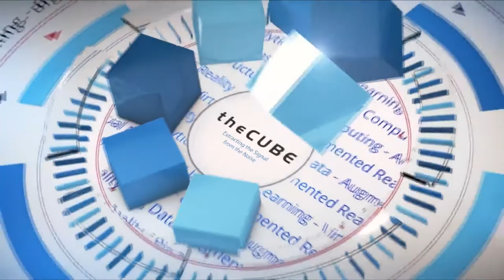Kevin Shatzkamer, Dell EMC | Dell Technologies World 2018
Kevin Shatzkamer Vice President, Service Provider Strategy and Solutions, Dell EMC (@kshatzka) join CUBE hosts Keith Townsend (@CTOAdvisor) and Stu Miniman (@stu) at Dell Technologies World 2018 at the Dell Technologies World 2018 in Las Vegas, NV

Will 5G blur the boundaries between network and compute?

Michael Dell is famous for saying, “Cloud is not a place; it’s a way of doing IT,” and the ways of “doing” information technology are changing as rapidly as the industry itself. As the lines between solutions blur, the decision-making process becomes less of a choice between A and B, and more of an open buffet where a customer can select from a variety of options.

“I think more and more what we’re seeing is a transition to an ‘and’ environment,” said Kevin Shatzkamer (pictured), vice president of service provider solutions and strategy at Dell Technologies Inc. “The cloud is just a whole bunch of different places, and we’re going to move services, and applications and workloads to the locations that are best able to meet the subscriber experience and deliver on what the applications expect.”

Shatzkamer spoke with Stu Miniman (@stu), host of theCUBE, SiliconANGLE Media’s mobile livestreaming studio, and guest host Keith Townsend (@CTOAdvisor), principal at The CTO Advisor, during the Dell Technologies World event in Las Vegas. They discussed the evolution of network infrastructure, including the introduction of 5G for enterprise networking and “internet of things” applications. (* Disclosure below.)

Stepping up to 5G network solutions
Over 20 years in the computing service industry, Shatzkamer has seen a constant trend toward more open technologies: “During the entire time, what we’ve continued to witness is continued move away from proprietary more towards open technologies, obviously moving away from proprietary hardware appliances, more towards x86-based appliances, the networking stacks moving more and more open,” he said.

Back in 2012, software-defined networking and network function virtualization were at the forefront of wireless networking. Now, as the industry prepares to move to fifth-generation wireless systems, Shatzkamer sees “disillusionment” with network functions virtualization with challenges in operating at scale, while software-defined networking has been “confined to sitting within the data center for interconnecting servers and building overlay technologies for the data centers.”

Incrementally adjusting to 5G will not be practical, according to Shatzkamer, who predicted “an absolute step function in terms of performance, in terms of reliability, in terms of reduction in latency, all at a drastically different cost economics.”

Large cloud-based providers such as Amazon Web Services Inc., Microsoft Azure and others have developed around massively scaled centralized data centers. However, this has caused unpredictability problems for highly interactive, data-driven, low-latency services when the users and applications are far apart, Shatzkamer explained. Solving this means focusing more services on the edge.

“So I think that the number one iteration, the number one innovation that we will see in the networks is the innovation at the edge … we’ll see the edge become the new cloud,” Shatzkamer stated.

To service the anticipated demand for edge, Dell EMC has introduced the Virtual Edge Platform 4600. “[It is] the industry’s first Skylake-D platform specifically targeting the access of branch edge,” Shatzkamer said. “I think that going forward, the end goal of the programmability that we talk about, both at the application layer as well as at the infrastructure layer, means that the boundaries between what’s a server and what’s a network device really start to blur,” he predicted.

Watch the complete video interview below, and be sure to check out more of SiliconANGLE’s and theCUBE’s coverage of the Dell Technologies World 2018 event. (* Disclosure: Dell Technologies Inc. sponsored this segment of theCUBE. Neither Dell EMC nor other sponsors have editorial control over content on theCUBE or SiliconANGLE.)